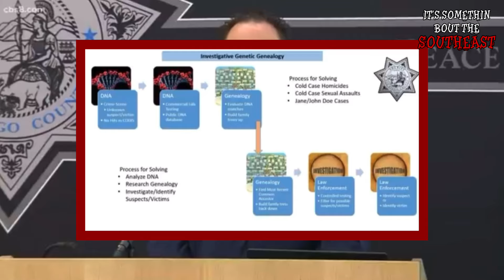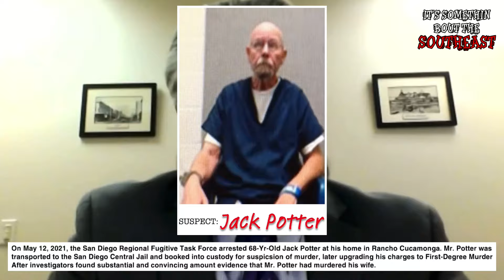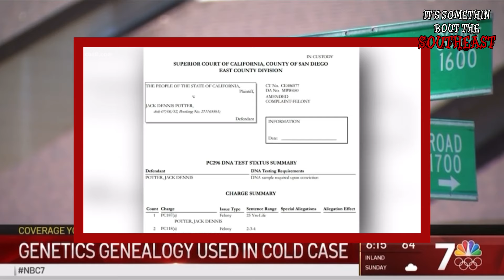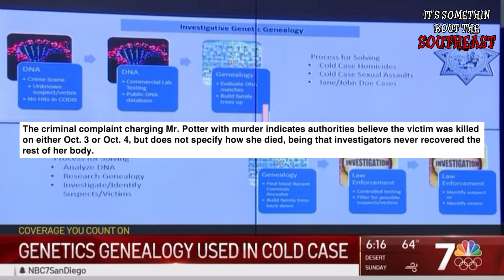They Found Her Legs In A Dumpster, But Never Found Her Body [Quick Report]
▶️WATCH: She Only Got 2 Years Probation For Running Over & K*lling An Innocent Man [Quick Report]

▶️WATCH: Los Angeles Man K*lls A San Diego Donut-Shop Owner In A Botched Home Invasion [Quick Report]

▶️WATCH: He Only Got 4 Years In Prison For K*lling A Beloved San Diego Veterinarian [Quick Report]

▶️WATCH: Meet The San Diego Woman Busted For Her $8 Million Dollar Shoplifting Ring [Quick Report]

▶️WATCH: College Baseball Star Turned Junkie, Attacks A Pregnant Women At An ATM Machine! [Quick Report]

▶️WATCH: Meet The Woman Who Stole $300 Million From The City of San Diego [Quick Report]

▶️WATCH: Successful San Diego Tik Tok Star K*lls His Wife In A Jealous Rage! [Quick Report]

▶️WATCH: "IT WAS ALL HIS FAULT" The Story of Sagon Penn & Agent Thomas Riggs | END OF WATCH

Any opinions given is 100% My Opinion!